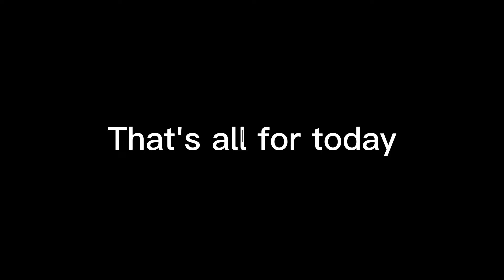Custom 2WD pulling in Lebanon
Would post more from Lebanon but lost 95% of the videos I had